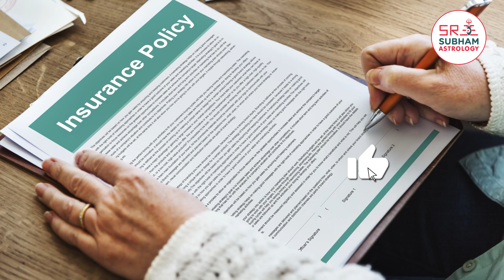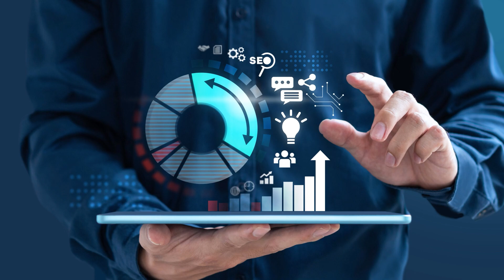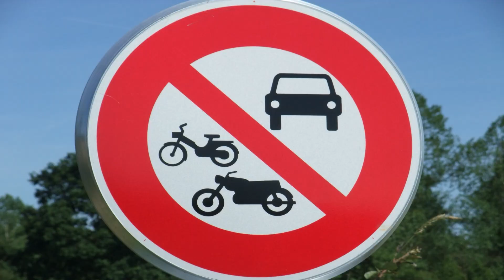mesham மேஷ இராசி மே மாத பலன் 𝗠𝗲𝘀𝗵𝗮𝗺 𝗥𝗮𝘀𝗶 𝗠𝗮𝘆 𝗠𝗼𝗻𝘁𝗵 𝗥𝗮𝘀𝗶 𝗣𝗮𝗹𝗮𝗻 𝟮𝟬𝟮𝟯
May month astrology prediction
மேஷ இராசி மே மாத பலன்
Services:
Horoscope Writing
Business Consultation
Numerology
Vasthu
Marriage Matching
Gemology
Child Birth
Prasanam
Share Marketing
Education
Astrology Class

மீனம் இராசி குருபெயர்ச்சிபலன்கள் 2023

ஜோதிட ஸ்ரீரோன்மணி. Dr. B. விஜயகுமார், MSc., Ph.D.,
(மெடிக்கல்  அஸ்ட்ரோலஜி  ரத்தன , பிரசன்ன  ஜோதிட  ரத்னா  (சோழி, தாம்பூல  & ஜம்மக்கோல்), பரிகார  செம்மல் , நாடி  ஜோதிட  வித்தகர் , KP, ஹோராரி , நியூமெராலஜி & Hebrew பிரமிட்  நியூமெராலஜி )
ஸ்ரீ  சுபம்  அஸ்ட்ரோலஜி,  பொள்ளாச்சி
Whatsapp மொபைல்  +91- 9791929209